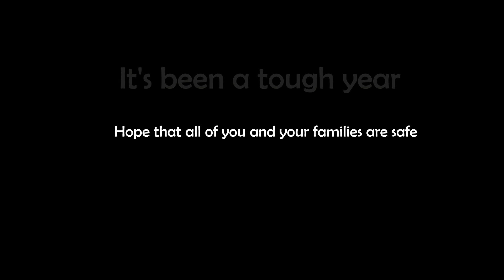"Merry Christmas Mr Lawrence" - Ryuichi Sakamoto (piano cover)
This year was fucked up. Hopefully next one is better